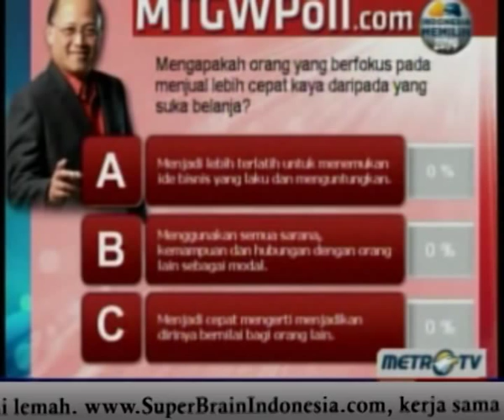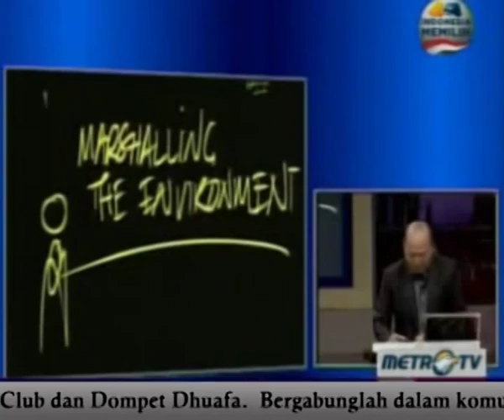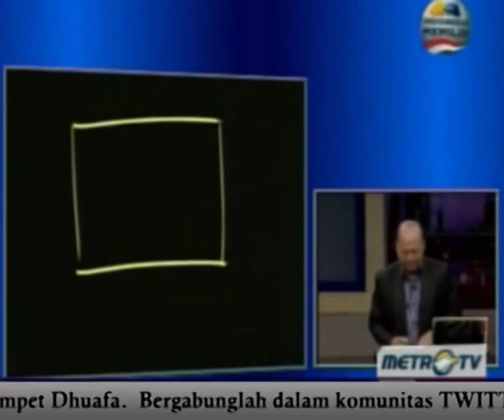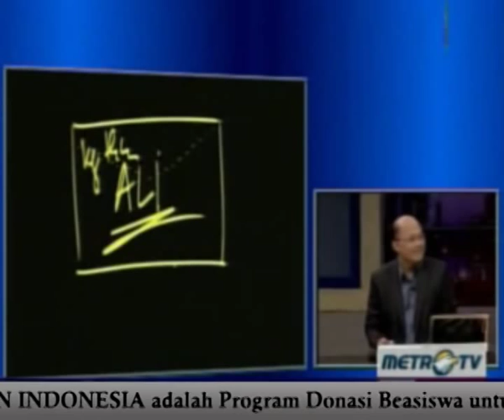(3/7) Business From the Start - Mario Teguh Golden Ways.mp4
"Alamat yang paling penting dalam kehidupan ini adalah nama Anda, jangan pernah lakukan apapun yang tidak menjadikan nama Anda lebih mahal." Mario Teguh

Mario Teguh Golden Ways | Business From the Start | 20 Januari 2013 | Metro TV